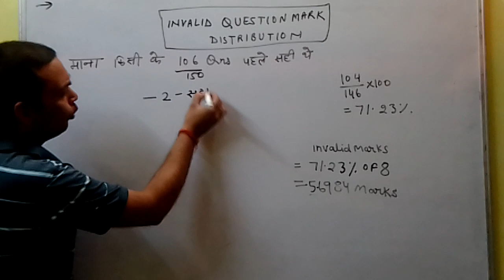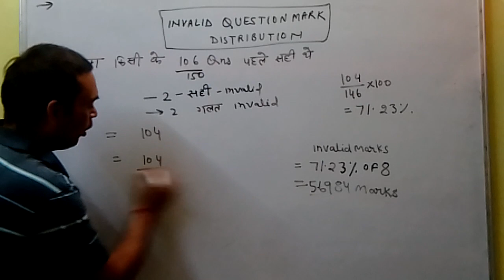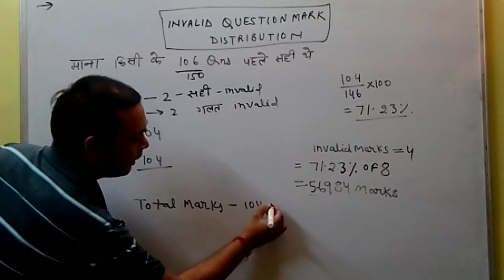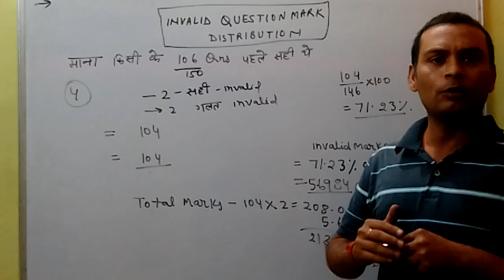how will invalid questions 's Marks be given in VDO AFTER revised answer key 2018